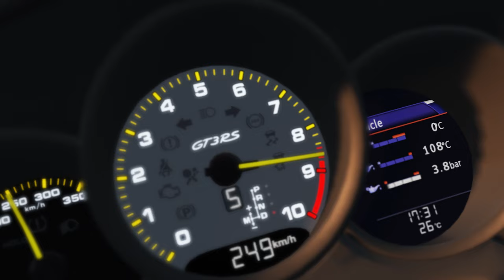Assetto Corsa - In Love With GT3RS